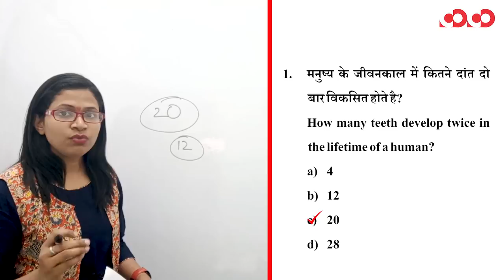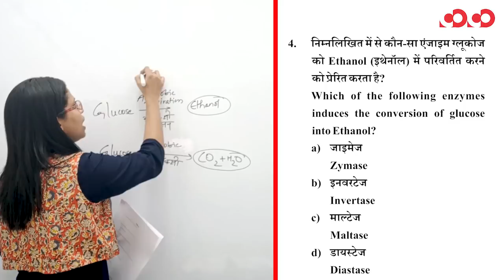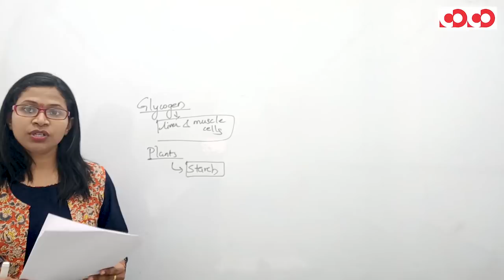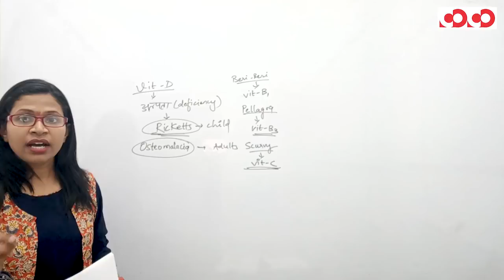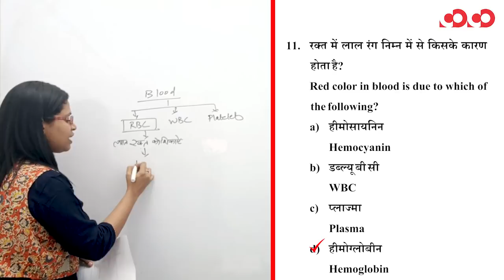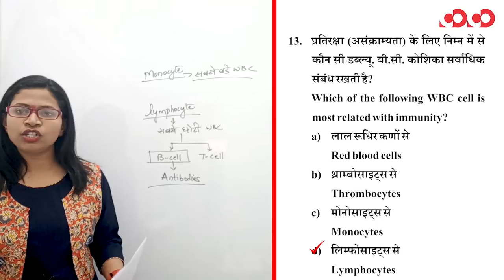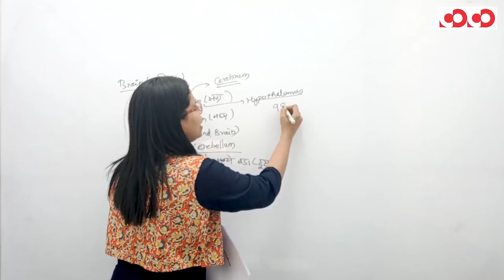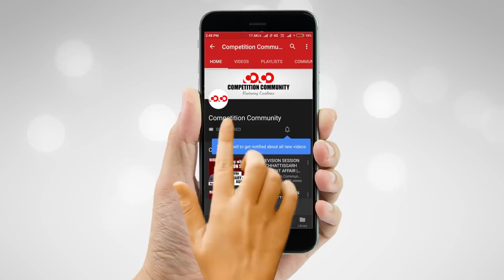सामान्य विज्ञान (जीव विज्ञान) || Part-2 || FTR-2 || MCQs